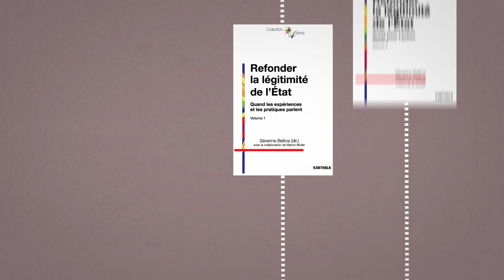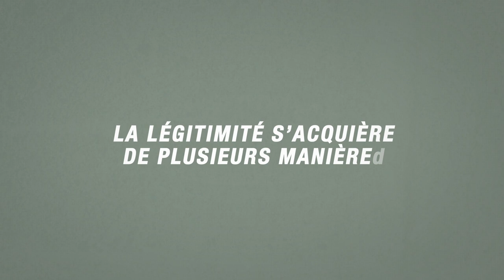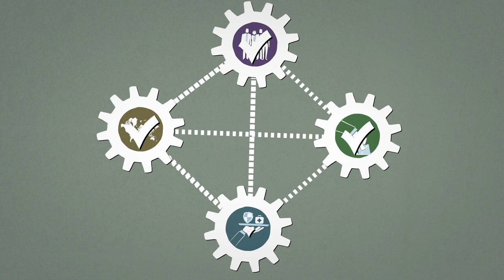Sortir collectivement de la crise démocratique par la légitimité - Motion IRG